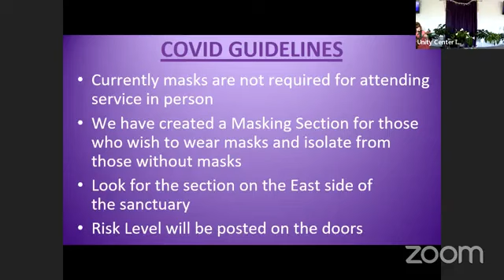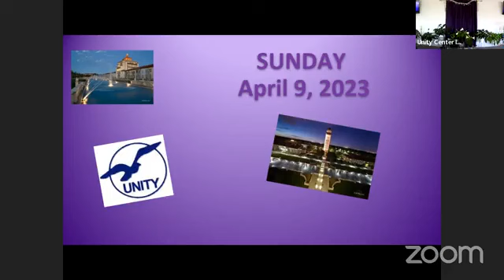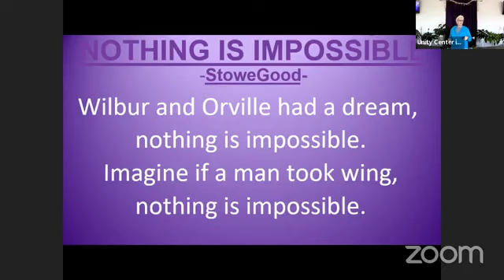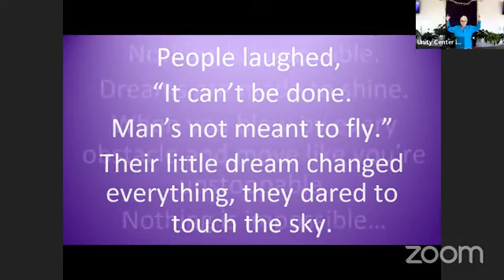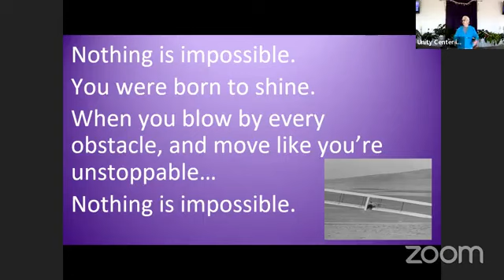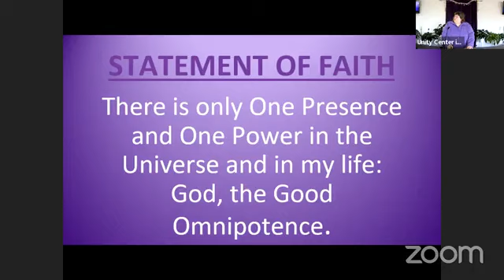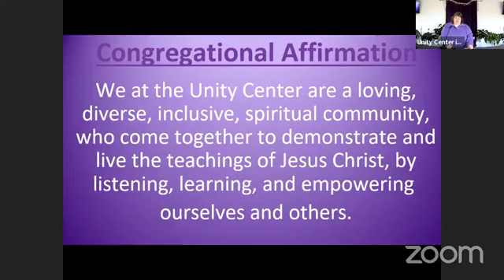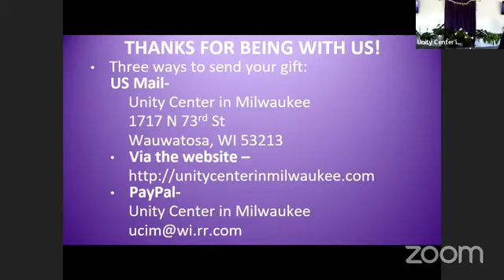Unity Center in Milwaukee Sunday April 9, 2023 Service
This week’s speaker is Susan Larkin

Her topic is:
Resurrections & New Life

Cherrie Hanson will be with us this Easter Sunday. Cherrie has an amazing voice and is sure to bring inspiration and warmth to our Sunday Services